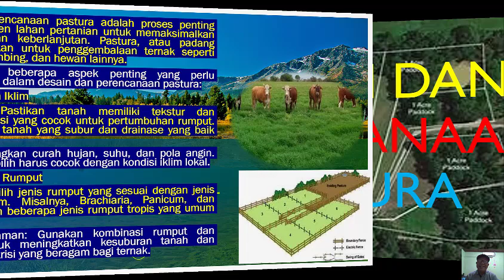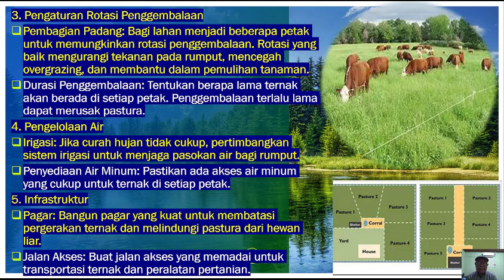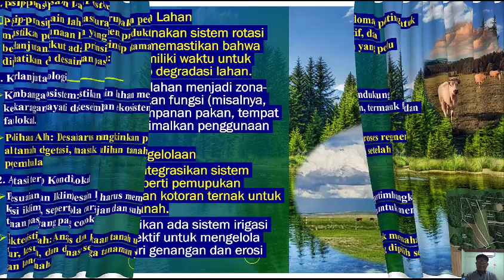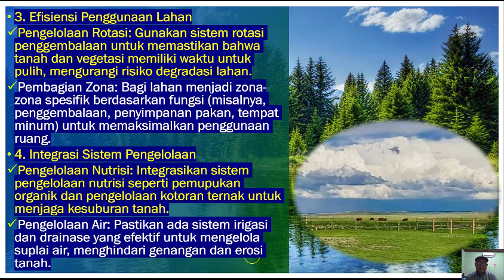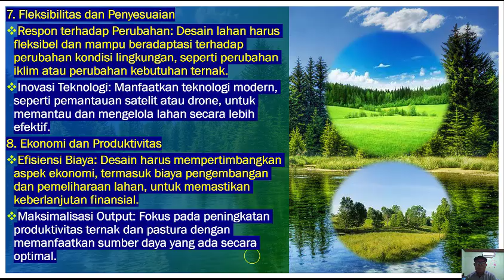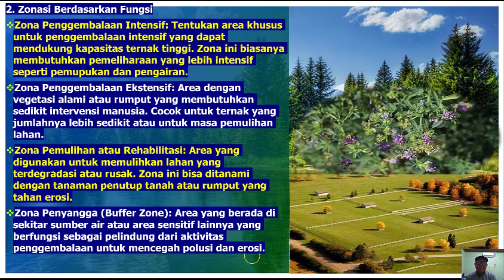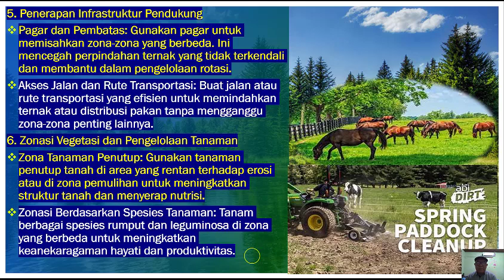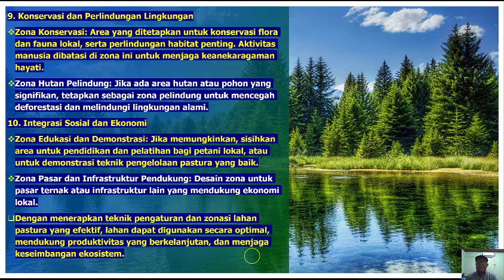DESAIN DAN PERENCANAAN PASTURA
Desain dan perencanaan pastura adalah proses penting dalam manajemen lahan pertanian untuk memaksimalkan produktivitas dan keberlanjutan. Pastura, atau padang rumput, digunakan untuk penggembalaan ternak seperti sapi, domba, kambing, dan hewan lainnya.
Berikut adalah beberapa aspek penting yang perlu dipertimbangkan dalam desain dan perencanaan pastura:
1. Analisis Tanah dan Iklim
Jenis Tanah: Pastikan tanah memiliki tekstur dan kandungan nutrisi yang cocok untuk pertumbuhan rumput. Pastura dengan tanah yang subur dan drainase yang baik lebih produktif.
Iklim: Pertimbangkan curah hujan, suhu, dan pola angin. Rumput yang dipilih harus cocok dengan kondisi iklim lokal.
2. Pemilihan Spesies Rumput
Jenis Rumput: Pilih jenis rumput yang sesuai dengan jenis tanah dan iklim. Misalnya, Brachiaria, Panicum, dan Paspalum adalah beberapa jenis rumput tropis yang umum digunakan.
Kombinasi Tanaman: Gunakan kombinasi rumput dan leguminosa untuk meningkatkan kesuburan tanah dan menyediakan nutrisi yang beragam bagi ternak.
3. Pengaturan Rotasi Penggembalaan
Pembagian Padang: Bagi lahan menjadi beberapa petak untuk memungkinkan rotasi penggembalaan. Rotasi yang baik mengurangi tekanan pada rumput, mencegah overgrazing, dan membantu dalam pemulihan tanaman.
Durasi Penggembalaan: Tentukan berapa lama ternak akan berada di setiap petak. Penggembalaan terlalu lama dapat merusak pastura.
4. Pengelolaan Air
Irigasi: Jika curah hujan tidak cukup, pertimbangkan sistem irigasi untuk menjaga pasokan air bagi rumput.
Penyediaan Air Minum: Pastikan ada akses air minum yang cukup untuk ternak di setiap petak.
5. Infrastruktur
Pagar: Bangun pagar yang kuat untuk membatasi pergerakan ternak dan melindungi pastura dari hewan liar.
Jalan Akses: Buat jalan akses yang memadai untuk transportasi ternak dan peralatan pertanian.
6. Manajemen Nutrisi
Pemupukan: Lakukan pemupukan secara teratur untuk menjaga kesuburan tanah dan meningkatkan produktivitas rumput.
Pengelolaan Kotoran Ternak: Gunakan kotoran ternak sebagai pupuk organik untuk mengembalikan nutrisi ke dalam tanah.
7. Pengendalian Gulma dan Hama
Pengendalian Gulma: Gulma dapat mengurangi produktivitas rumput. Gunakan metode mekanis, kimia, atau biologis untuk mengendalikannya.
Pengendalian Hama: Monitor dan kendalikan hama yang dapat merusak rumput atau mengganggu ternak.
8. Pemantauan dan Evaluasi
Pemantauan Pertumbuhan Rumput: Secara rutin evaluasi kondisi pastura untuk memastikan rumput tumbuh dengan baik dan tidak ada tanda-tanda degradasi.
Kesehatan Ternak: Pantau kondisi kesehatan ternak untuk memastikan mereka mendapatkan nutrisi yang cukup dari pastura.
9. Aspek Lingkungan
Konservasi Keanekaragaman Hayati: Jaga keberagaman tanaman dan satwa liar di sekitar pastura.
Pengelolaan Limbah: Pastikan bahwa praktik pertanian tidak mencemari air tanah atau sungai di sekitar.
Teknik Pengaturan dan Zonasi Lahan Pastura untuk Optimalisasi Penggunaan
Teknik pengaturan dan zonasi lahan pastura adalah strategi penting untuk mengoptimalkan penggunaan lahan, meningkatkan produktivitas, dan menjaga keberlanjutan ekosistem. Berikut adalah teknik-teknik utama yang dapat digunakan dalam pengaturan dan zonasi lahan pastura:
1. Pemetaan dan Analisis Lahan
Pemetaan Topografi: Gunakan pemetaan topografi untuk memahami kontur tanah, elevasi, dan kemiringan lahan. Ini membantu dalam menentukan area yang cocok untuk penggembalaan dan area yang mungkin memerlukan konservasi atau perlindungan khusus.
Pemetaan Jenis Tanah: Identifikasi berbagai jenis tanah di lahan untuk mengetahui kapasitasnya dalam mendukung jenis rumput atau leguminosa tertentu.
2. Zonasi Berdasarkan Fungsi
Zona Penggembalaan Intensif: Tentukan area khusus untuk penggembalaan intensif yang dapat mendukung kapasitas ternak tinggi. Zona ini biasanya membutuhkan pemeliharaan yang lebih intensif seperti pemupukan dan pengairan.
Zona Penggembalaan Ekstensif: Area dengan vegetasi alami atau rumput yang membutuhkan sedikit intervensi manusia. Cocok untuk ternak yang jumlahnya lebih sedikit atau untuk masa pemulihan lahan.
Zona Pemulihan atau Rehabilitasi: Area yang digunakan untuk memulihkan lahan yang terdegradasi atau rusak. Zona ini bisa ditanami dengan tanaman penutup tanah atau rumput yang tahan erosi.
Zona Penyangga (Buffer Zone): Area yang berada di sekitar sumber air atau area sensitif lainnya yang berfungsi sebagai pelindung dari aktivitas penggembalaan untuk mencegah polusi dan erosi.
3. Rotasi Penggembalaan
• Rotasi Paddock: Bagilah lahan menjadi beberapa paddock atau petak penggembalaan. Rotasi penggembalaan diterapkan dengan memindahkan ternak dari satu paddock ke paddock lain, memberikan waktu bagi vegetasi untuk pulih.
• Durasi Rotasi: Tetapkan durasi rotasi yang sesuai berdasarkan jenis rumput, musim, dan kapasitas pemulihan lahan. Rotasi yang baik mencegah overgrazing dan membantu menjaga produktivitas rumput.
4. Pengelolaan Sumber Daya Air
• Zonasi Sumber Air: Identifikasi dan proteksi sumber air seperti sungai, kolam